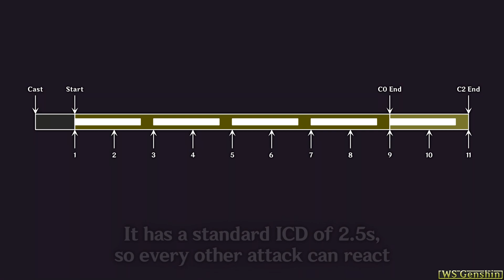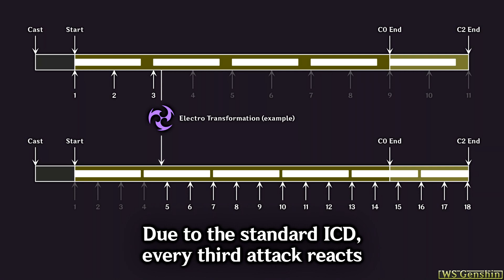Science with Dendro Traveler: Lumine's Measurements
An in-depth analysis of the new Dendro main character's Elemental Burst, released in Genshin Impact's 3.0 update.

Music: Never-Ending Performance (Genshin Impact - The Shimmering Voyage)